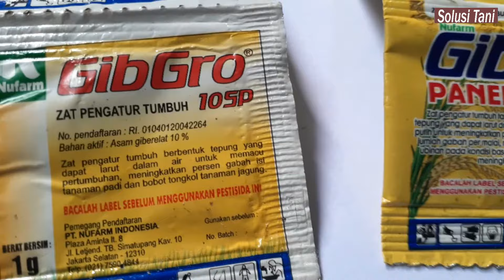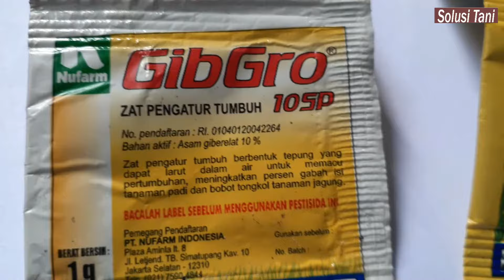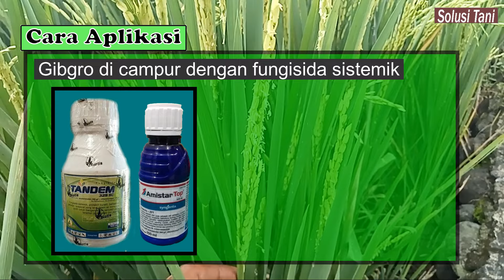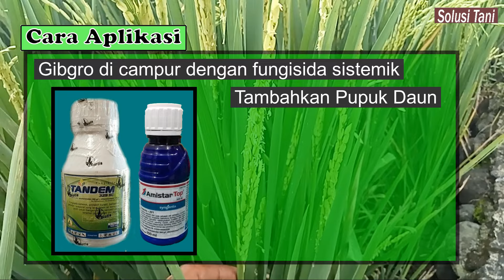Manfaat dan Cara Penggunaan Gibgro Untuk Padi (Waktu Aplikasi Yang Tepat)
Gibgro merupakan zat pengatur tumbuh yang dapat meningkatkan hasil panen padi. Peningkatan panen rata – rata 10 sampai 15%. Gibgro untuk padi ada 2 jenis yaitu gibgro 10 sp dan gibgro 20 sp (gibgro panen). Cara kerja dari gibgro pada tanaman padi adalah dengan cara memacu proses pembentukan malai padi dan proses keluarnya malai serta proses pengisian bulir padi. Dengan cara pengaplikasian yang tepat, penggunaan gibgro bisa menyeragamkan keluarnya malai padi sehingga hal ini dapat mengurangi adanya bulir padi yang hampa.
Cara pemakaian gibgro untuk padi yang tepat adalah penyemprotan dilakukan 3 kali, yaitu diumur 35 hari dan 60 hari setelah tanam dengan menggunakan gibgro 10 sp, kemudian gibgro 20 sp (gibgro panen) kita aplikasikan di umur 75 hari setelah tanam. Untuk dosis gibgro per tangki cukup 1 sachet saja, baik untuk gibgro 10 sp maupun gibgro 20 sp (gibgro panen).
Untuk lebih detailnya mengenai cara pemakaian gibgro untuk padi sahabat tani bisa menyimak video ini. Disini kami membahas mengenai manfaat gibgro untuk padi dan cara pemakaiannya. Semoga bermanfaat.